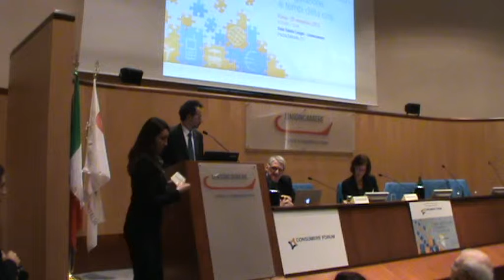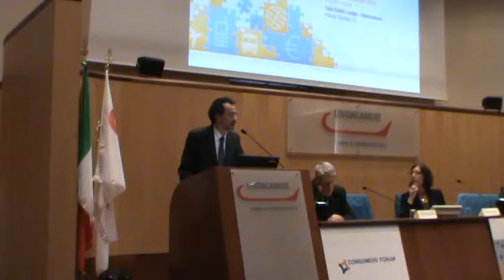Roma 26-11-13 Authority e Consumatori - FABIO BASSAN - Università Roma 3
ROMA 26 novembre 2013 convegno organizzato da CONSUMERS' FORUM sul tema: AUTHORITY e CONSUMATORI: LA REGOLAZIONE AI TEMPI DELLA CRISI.
FABIO BASSAN - Vice Direttore, Dipartimento di Studi Aziendali - Università Roma 3